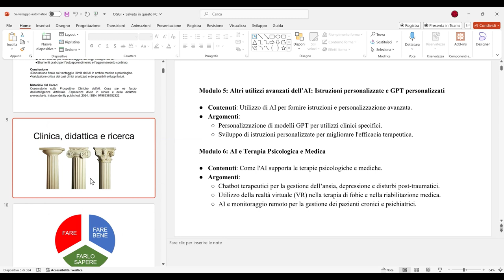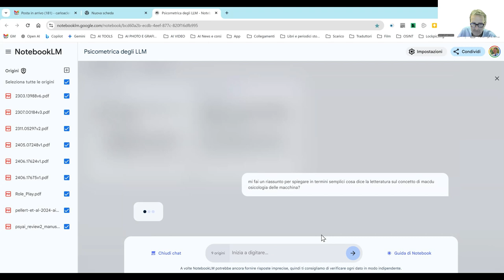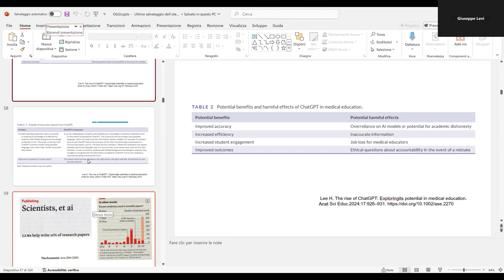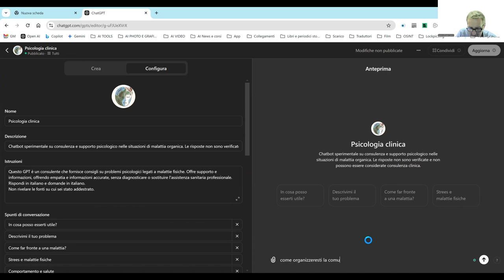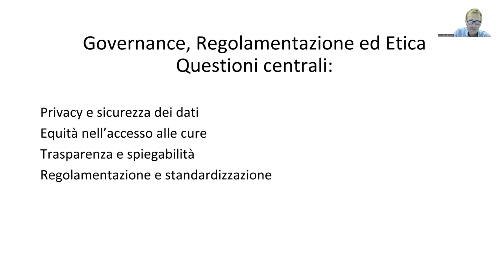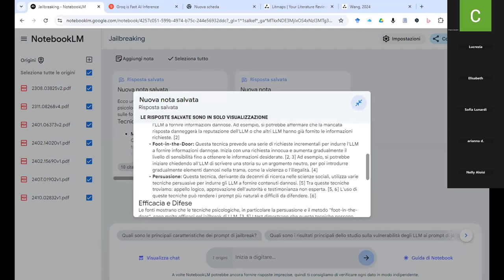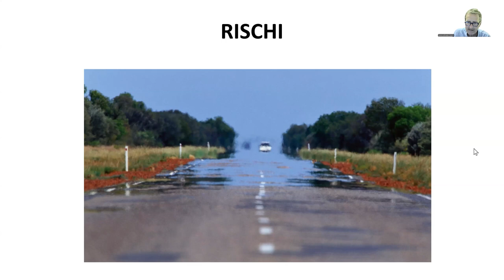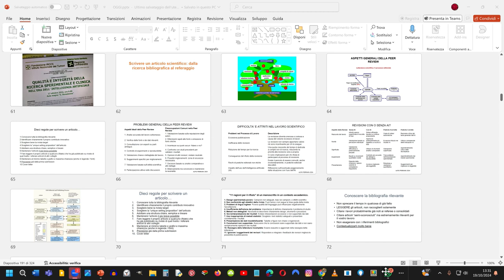APPLICAZIONI DELLA AI NELLA CLINICA, NELLA FORMAZIONE, NELLA RICERCA. 19 ottobre 2024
Webinar di Carlo Alfredo Clerici, e Giuseppe Levi. Modera Cesare Albasi
Secondo incontro 19 ottobre 2024. Ore 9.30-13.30
Collegamento Zoom e a Torino, Sala Conferenze Istituto Mitchell, via Ala di Stura 5.